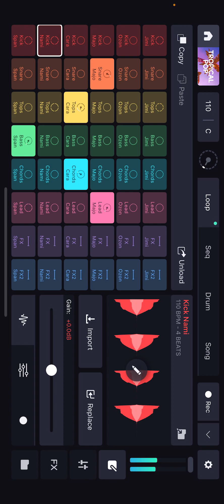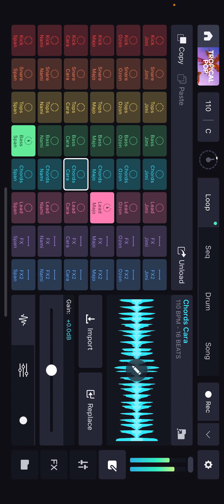happy ear noises - hedges - 3232